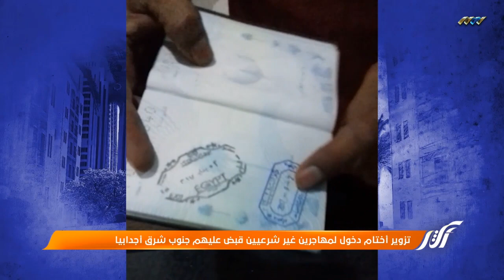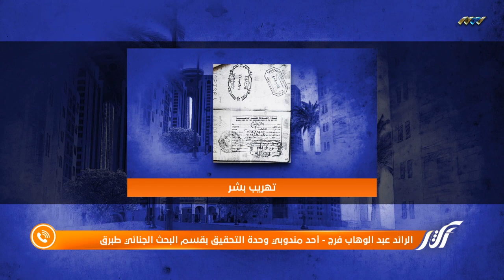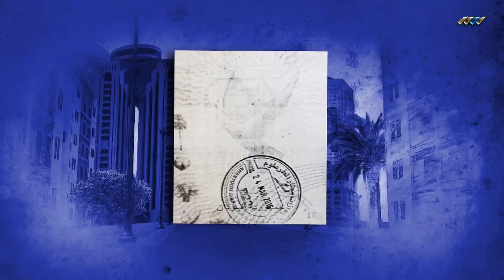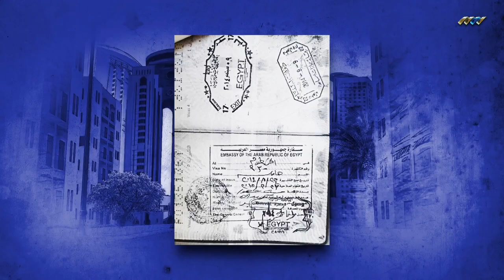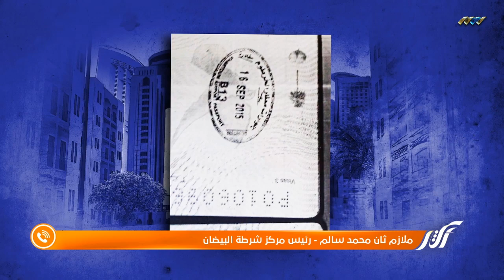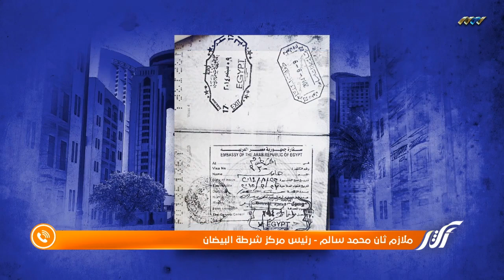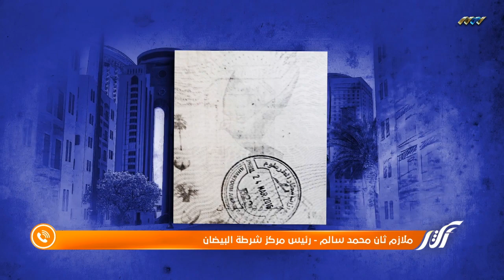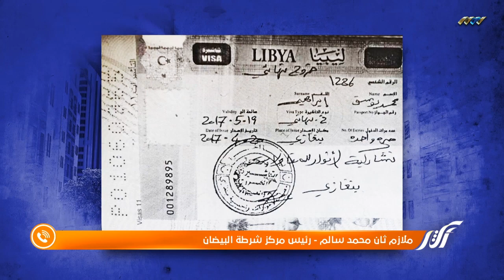أكثر 31-05-2017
برنامج أكثر مع نبيل الحاج على قناة ليبيا